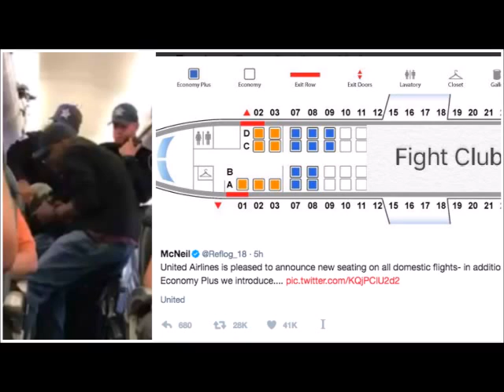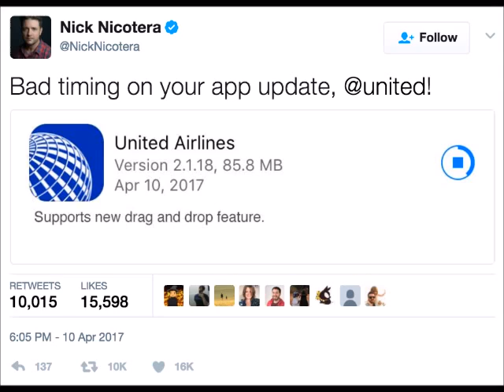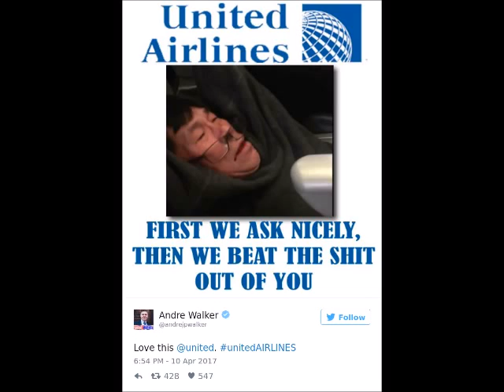BREAKING NEWS: PENTAGON AWARDS 2.1 BILLION DOLLAR CONTRACT TO UNITED AIRLINES!